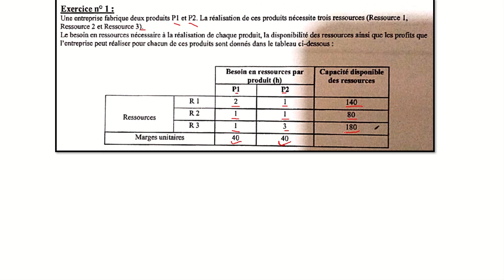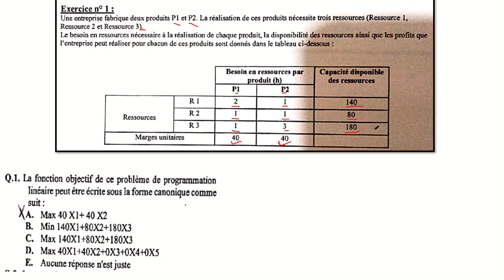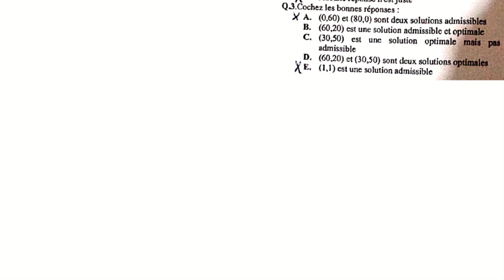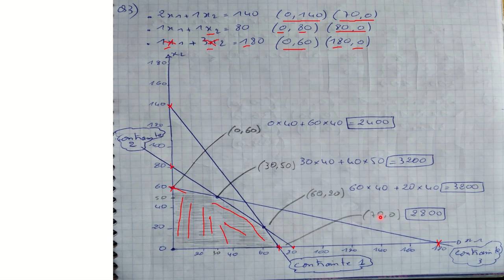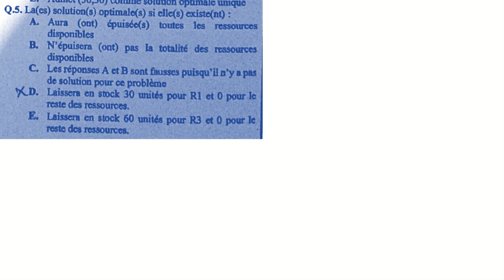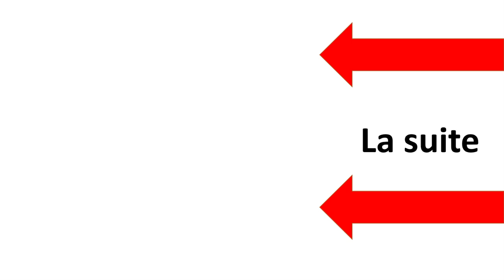Correction Exam Recherche Operationelle S5 QCM (1/2)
Une petite faute s’il vous plait dans cette correction, concerne la forme standard, les contraintes doivent être égales (=) les ressource disponibles

La forme Canonique :
Max Z= 40X1 + 40X2
2X1 + 1X2 ≤ 140
1X1 + 1X2 ≤ 80
1X1 + 3X2 ≤ 180

La forme Standard
Max Z= 40X1 + 40X2 + 0X3 + 0X4 + 0X5
2X1 + 1X2 + 1X3  =140
1X1 + 1X2 +  1X4  = 80
1X1 + 3X2 + 1X5 = 180